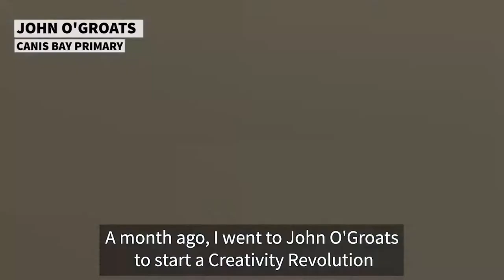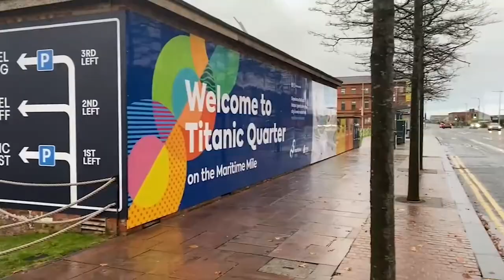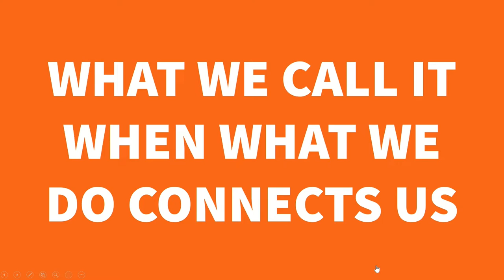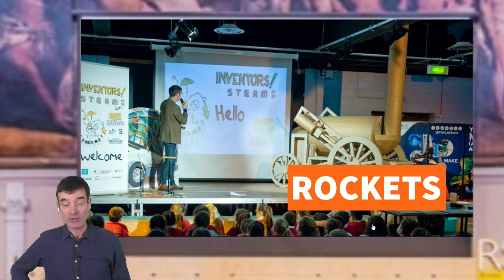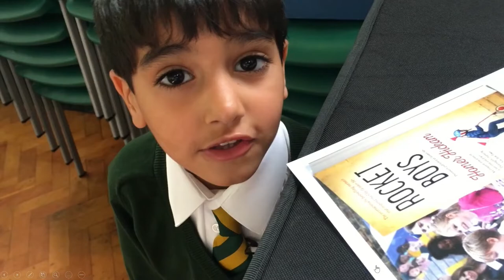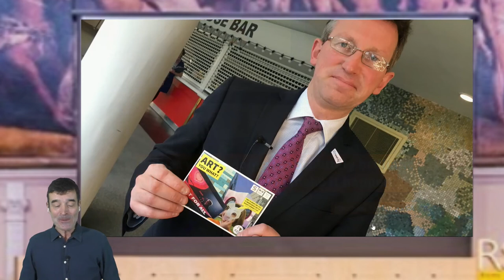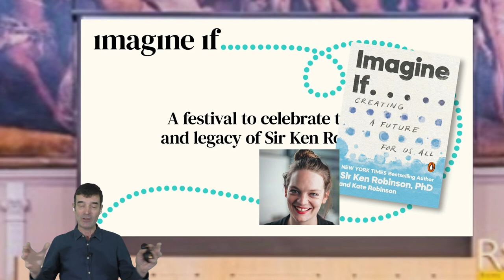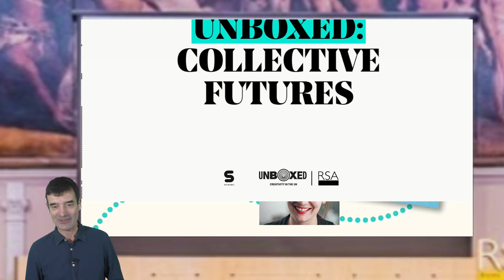The Ignite22 Festival and Unboxed2022 - an RSA workshop talk by Nick Corston - STEAM Co.